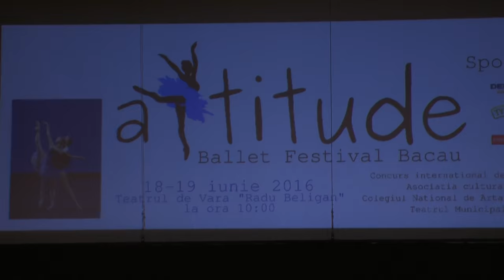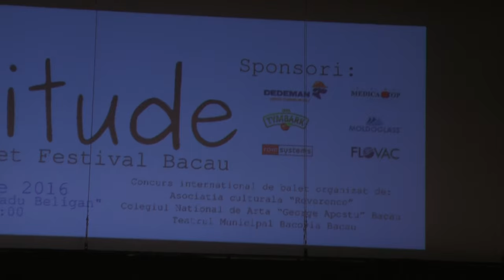2016 Attitude Ballet Festival